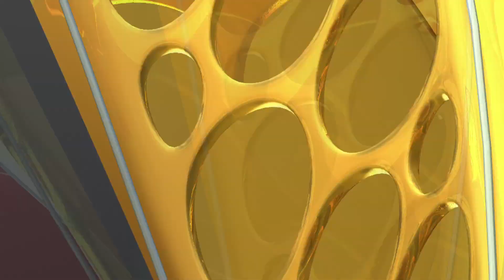Nandini - Promo | Today at 8.30pm | 8th May 19 | UdayaTv Serial